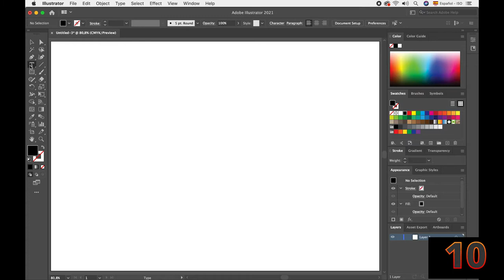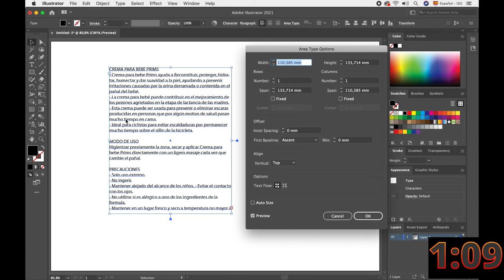COMO CREAR COLUMNAS DE TEXTO EN ADOBE ILLUSTRATOR CC | ADOBE ILLUSTRATOR TUTORIAL